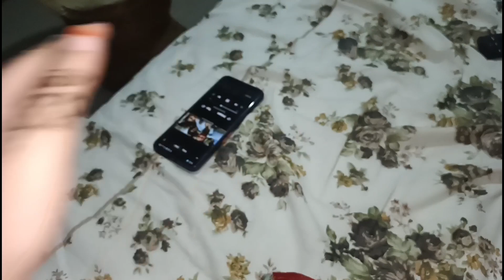শাহু মা এ এইবাৰ ঈদত কি দিলে?|এইবাৰ ঈদ কত Celebrate কৰিম|ঈদৰ আগদিনা কি কি বনালো